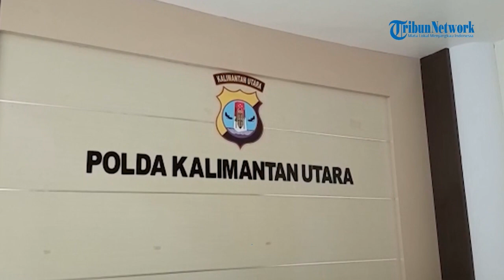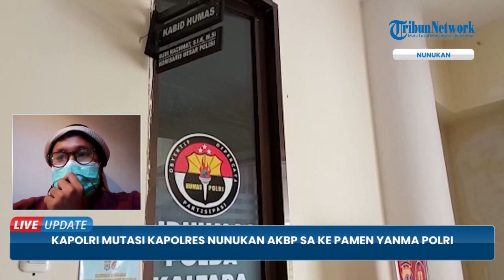Kapolri Listyo Sigit Terbitkan SE Mutasi Kapolres Nunukan AKBP SA, Jabatan Digantikan PLT-nya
TRIBUN-VIDEO.COM - AKBP SA yang sebelumnya menjabat sebagai Kapolres Nunukan resmi dimutasi.

Ia dimutasi menjadi perwira menengah pelayanan markas atau Pamen Yanma Polri imbas video viral pemukulan AKBP SA terhadap Brigadir SL.

Jabatannya digantikan oleh AKBP Ricky Hadiyanto yang sebelumnya ditunjuk sebagai Pelaksana Tugas Kapolres Nunukan oleh Kapolda Kaltara.

Mutasi ini berdasarkan Kapolri Jenderal Listyo Sigit yang menerbitkan surat telegram bernomor ST/2280/X/KEP/2021.

Hal tersebut dibenarkan oleh Kabid Humas Polda Kaltara, Kombes Pol Budi Rachmat, Selasa (2/11/2021).

"Saudara SA berdasarkan surat telegram Kapolri nomor ST/2280/X/KEP/2021 dimutasi menjadi Pamen Yanma Polri," kata Kombes Pol Budi Rachmat.(*)